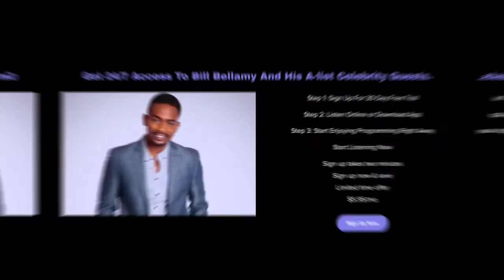Faizon Love talks Hollywood on the Bill Bellamy Show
The Bill Bellamy Podcast Network provides 24-hour access to exclusive interviews, celebrity chats, and behind-the-scenes footage with the hottest African American and Latino stars.